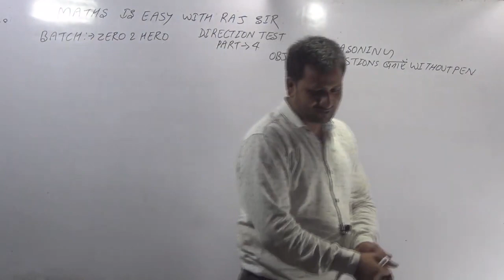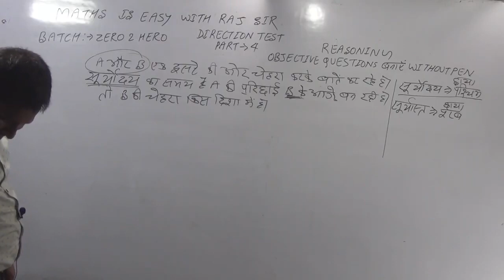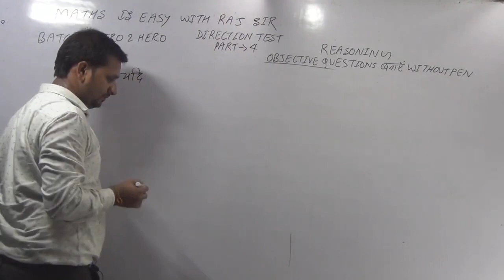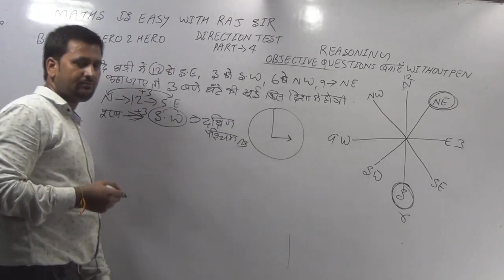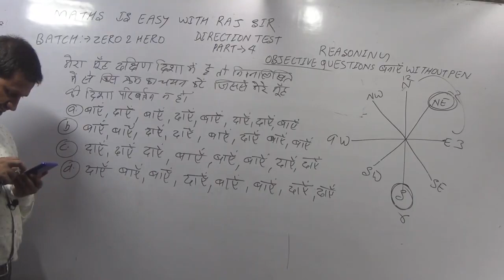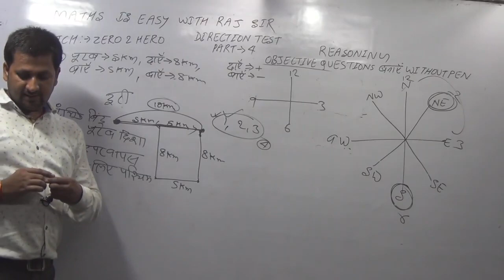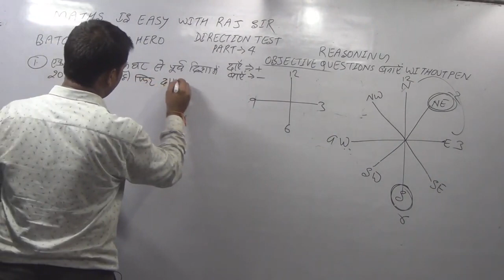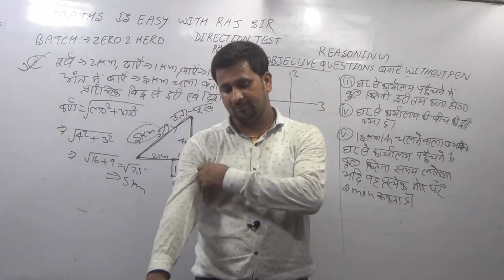Direction test का गजब टिप्स पार्ट 4 direction test का question आसानी से धज्जियां उड़ेगा By-Raj Sir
Objective maths बनाएं without pen
Guided by:-Raj Sir
The guru of maths & reasoning
पता: कबीर मठ ; थाना रोड ; सवेरा सिनेमा हॉल ; बाढ़ पटना (803213)
जय हिंद | जय भारत | जय बिहार
Tricky maths
Competitive maths
Competition maths
Maths for CHSL
Ldc maths
SSC maths
Railway maths
Ntpc
प्रत्येक विद्यार्थी ये सभी लिंक को जरूर देखें